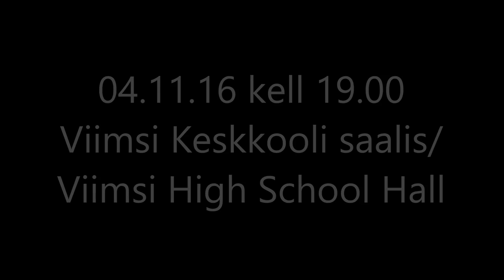A Bushel And A Peck